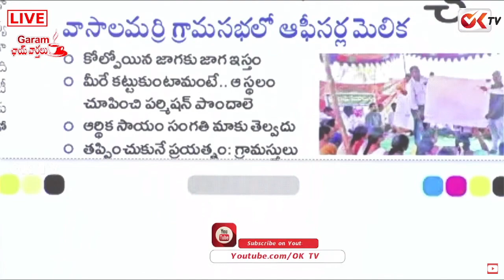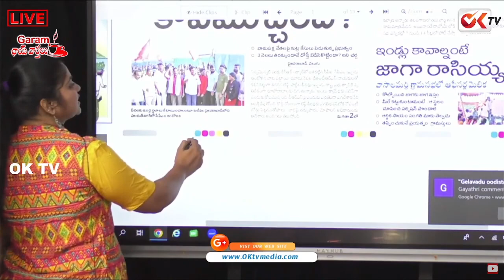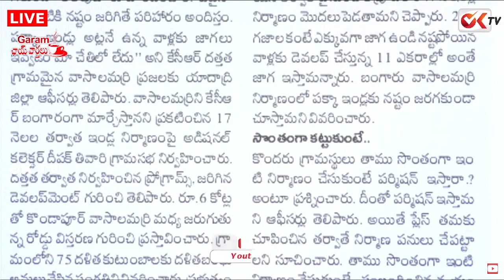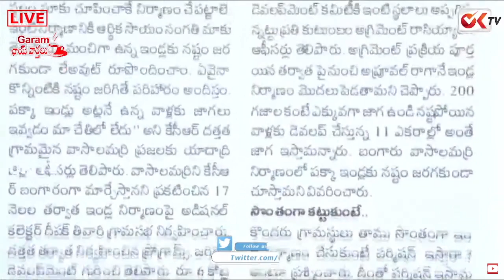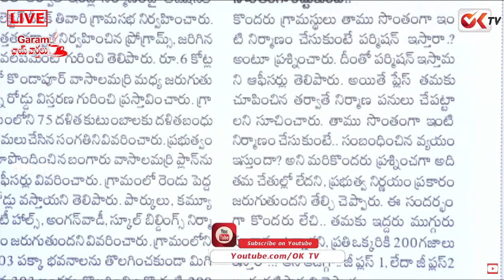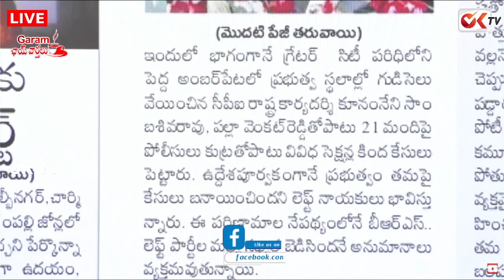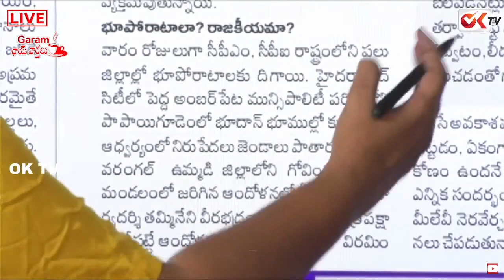సొంత గ్రామాన్నే గాలికొదిలేసిన కేసీఆర్ | CM KCR Village Vasalamarri Villagers Problems | OK TV